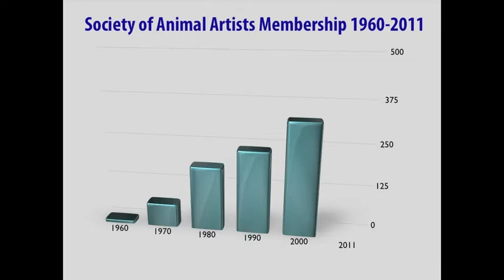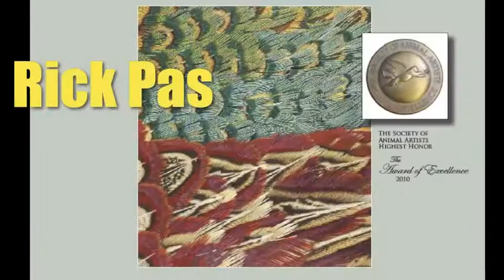Society of Animal Artists Museum - Grand Opening March 2011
150 of the world's best painters & sculptors present their finest works of art right on your computer. The Society of Animal Artists is the oldest and most respected artist organization of its kind. And this is its 50th Anniversary Exhibition  - "Art and the Animal" 2010. The National Museum Tour opened in San Diego in the fall of 2010 and travels to art museums all over the country for the next year. But if you can't make it to any of the National Tour Museums... don't worry. You can actually review the entire exhibition of Art and the Animal 2010 right now... on your computer. Visit our state-of-the-art Realistic Art Museum ( societyofanimalartistsmuseum.com ) to see all of these wonderful works of art in virtual realistic museum-like settings. Click the artwork for an HD Closer Look. And here is a short 6-minute presentation featuring artwork from the entire exhibition. Fine Art is much more enjoyable when you can actually see it better. It's not a Website... it's an Exhibition.